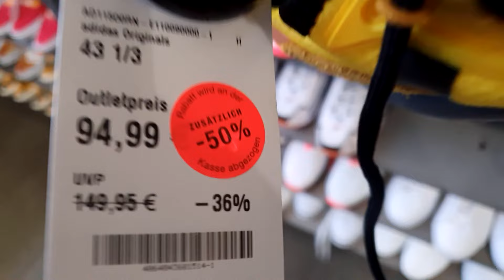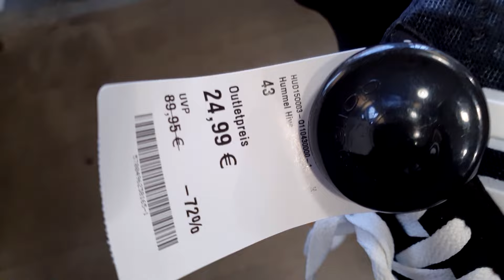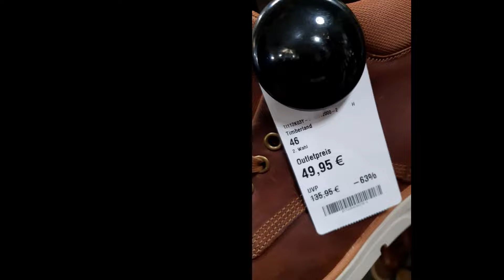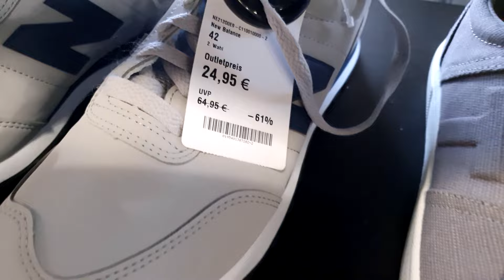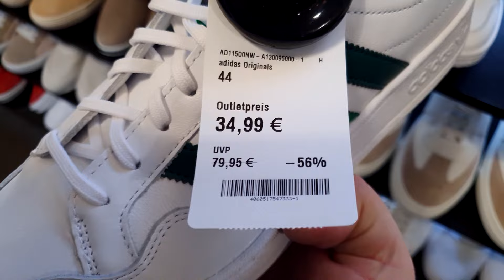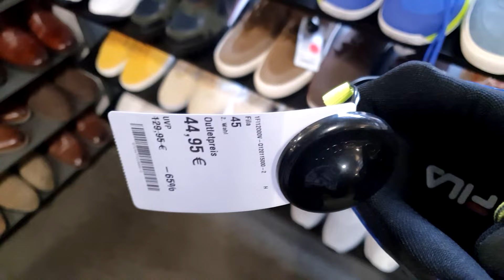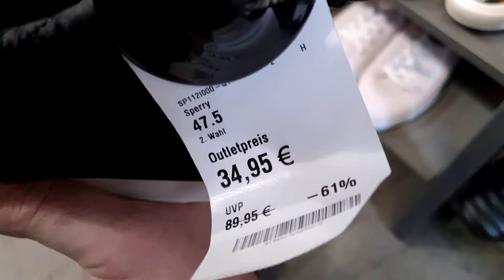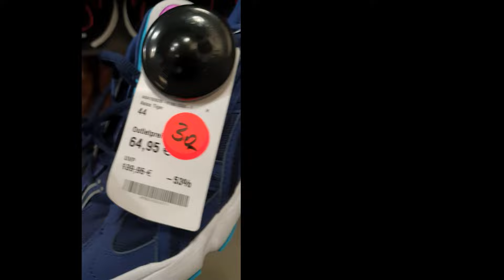Цены на кроссовки в Европе / Распродажа в ZALANDO Outlet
Шопинг влог в Берлине в кроссовочном аутлете- Zalando Outlet. Зимняя распродажа и большие скидки на обувь и кроссовки от брендов Timberland, Asics, Adidas, Vans, Nike, Reebok, New Balance, Saucony, Fila, Salomon, Scotch & Soda итд.

Приветствую Вас на канале Берлинского сникер-барахольщика "Kicks Hamster". Всё о кроссовках, которые никому не нужны, но всем хочется хотя-бы один раз подержать их в руках.
Обзоры редких, коллекционных кроссовок разных брендов, а так же спортивной, беговой и лайфстаил обуви.
100% Under-hyped Sneaker! - Здесь Вы найдёте обзоры на исключительно нехайповые модели кроссовок.\

Так же на этом канале я веду Шопинг-Влог, в котором делаю обзоры обувных магазинов, секонд-хендов, дисконтов и аутлетов в Берлине и других городах Германии, Европы, Мира, в которые меня заносит по роду моей основной деятельности. Все шопинг-влоги можно посмотреть по этой ссылке: